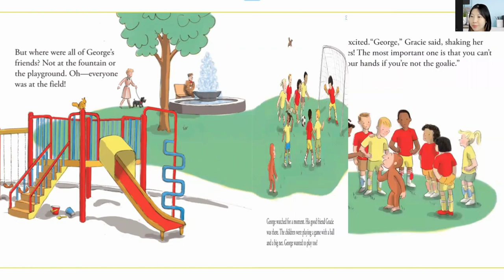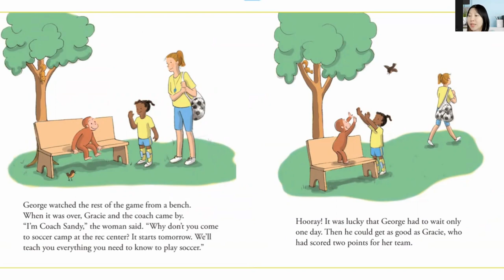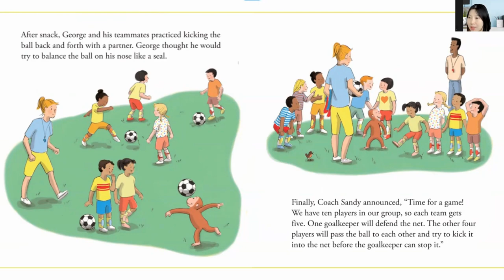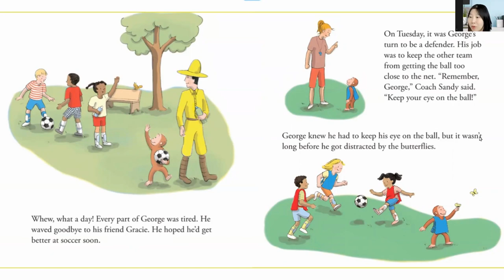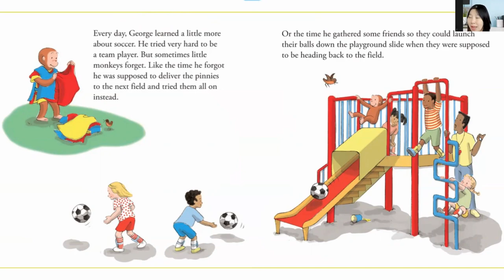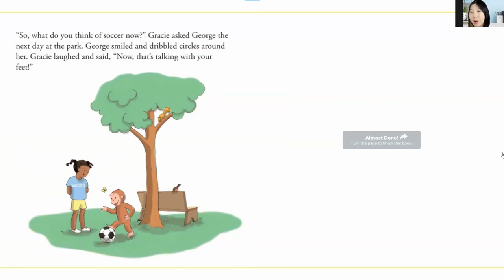Curious George Plays Soccer⚽️🐵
Curious George Plays Soccer Book by H. A. Rey

@read2mee for more books!